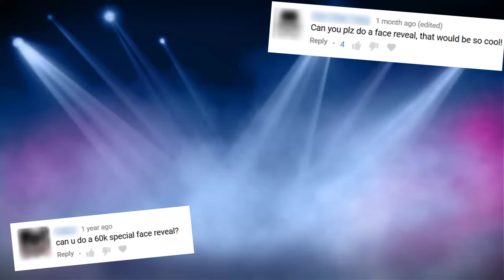Amoeba Sisters Face Reveal!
Answering our most common non-academic request on YouTube. :D
Huge thanks to our amazing science educator friend, John Mead, for this footage. Check out his full "Wandering Amoebae" video Sell all of his incredible protist MicroSafaris on his channel
P.S. Would you like to see our second most common non-academic question answered? "Are there really two of you because only one talks?"

Would you like to learn more about amoebas? We have a video on protists and fungi!